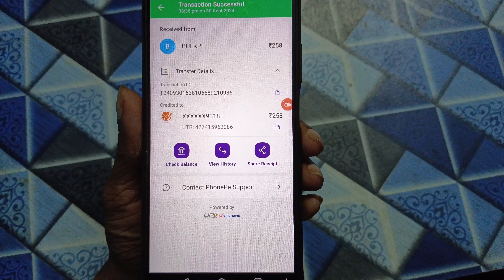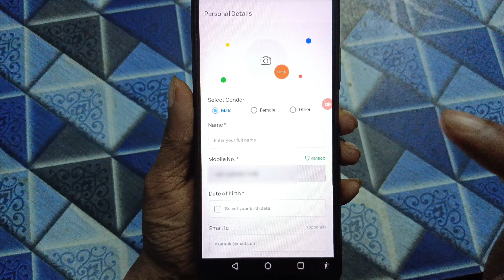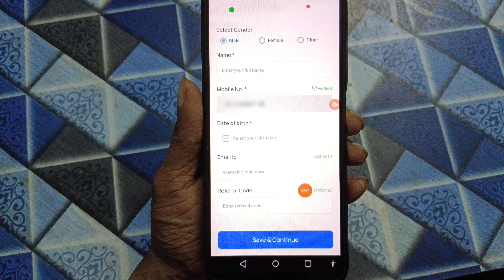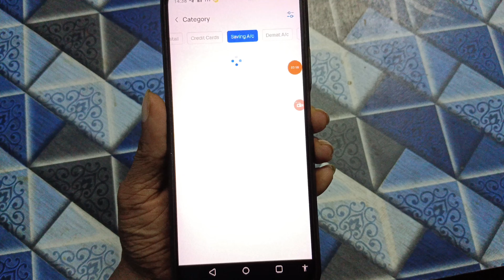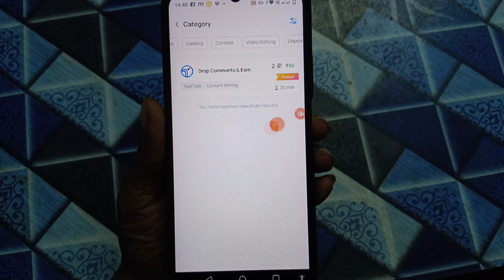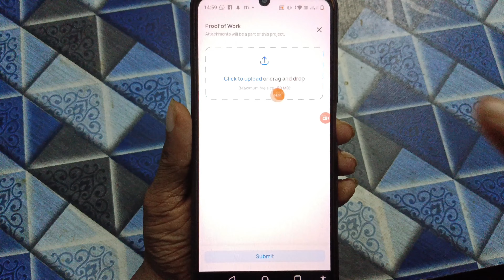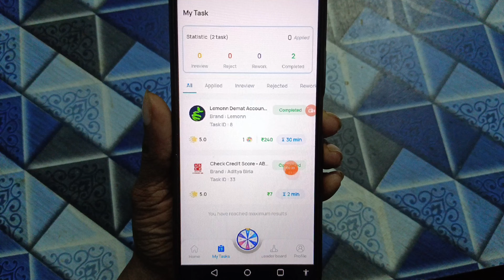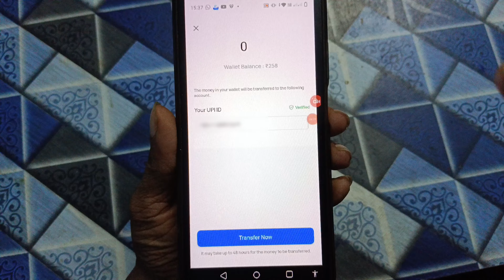Upload Screenshot ₹5000|Money earning apps telugu|How to earn money online telugu|New earning apps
App Link:- over

Join Telegram For More Loots

Topics Discussed:

rajhematech
Typing jobs
no investment jobs in telugu